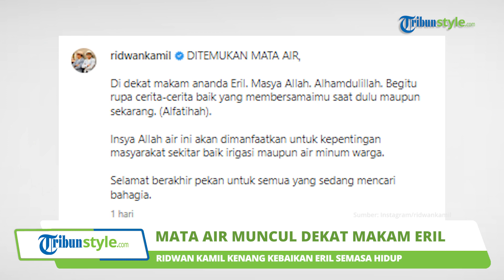'Masya Allah!' Ridwan Kamil Terperanjat Muncul Mata Air di Makam Eril: Cerita Baik Membersamaimu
TRIBUN-VIDEO.COM - Gubernur Jawa Barat Ridwan Kamil mengungkapkan muncul mata air di dekat makam mendiang putranya, Emmeril Kahn Mumtadz atau Eril.

Informasi itu disampaikan oleh Ridwan Kamil lewat unggahan di Instagram pribadinya pada Sabtu (7/1/2023).